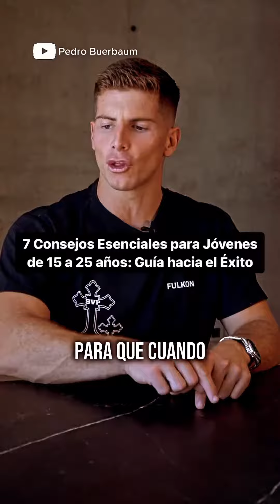7 Consejos Esenciales para Jóvenes de 15 a 25 años: Guía hacia el Éxito de Pedro Buerbaum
¡Atención jóvenes de 15 a 25 años! Descubre los 7 consejos clave que te llevarán por el camino del éxito. En este video te compartimos herramientas y estrategias para aprovechar al máximo esta etapa de tu vida. ¡No te lo pierdas y prepárate para alcanzar tus metas y sueños! 💪💼